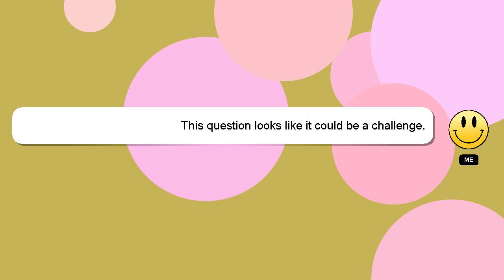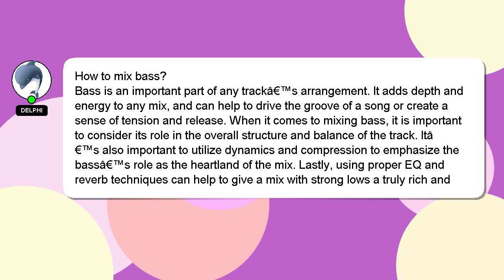How to mix bass?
A brief presentation of myself, Welcome, I'm Delphi. Let me aid you in resolving any queries you may have. - How to mix bass?

I welcome your comments and chats if you have more detailed queries. Providing an answer will be acknowledged and appreciated with a 'heart' from me.

*2 What we are experimenting :*